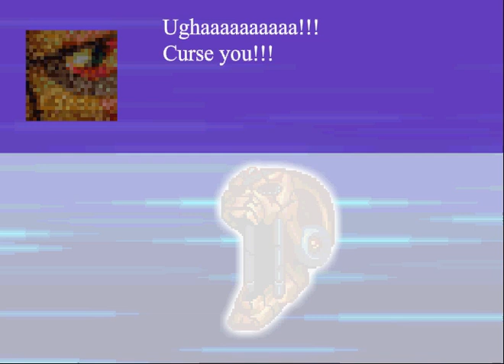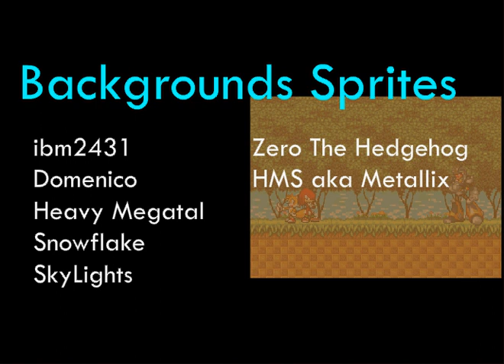MMS RPG Final Episode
It is finally here the last episode of the series. I hope you enjoy the last episode.

Hyper Last Blast 10:33